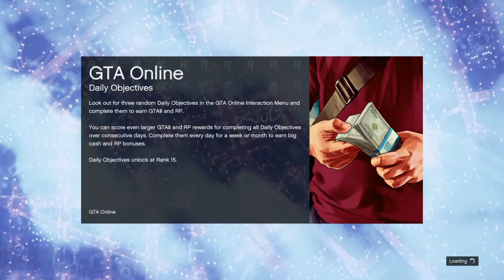GTA V online how to give the hearse to another player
Tutorial on giving the hearse to another player